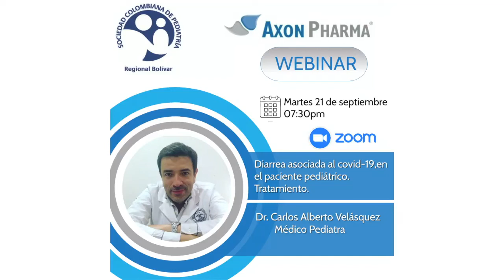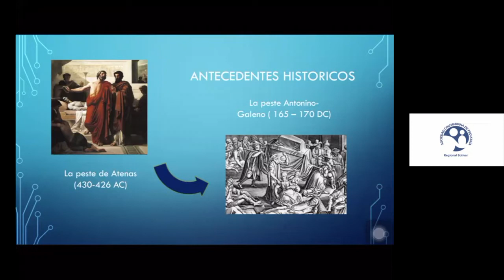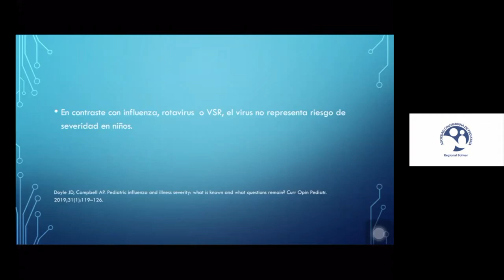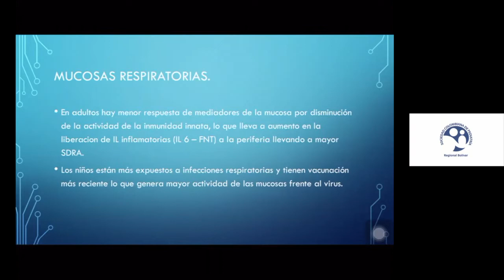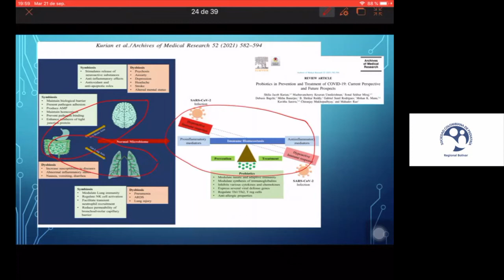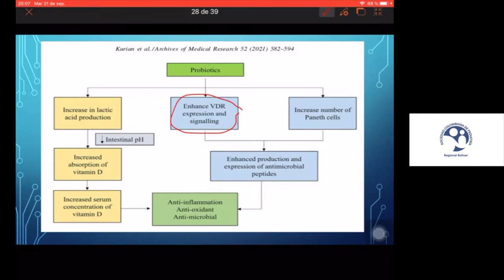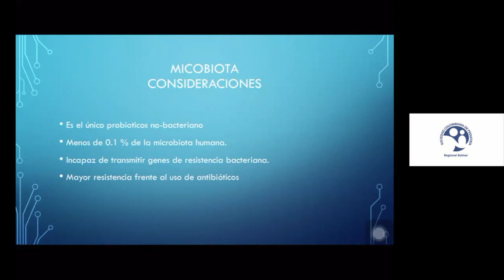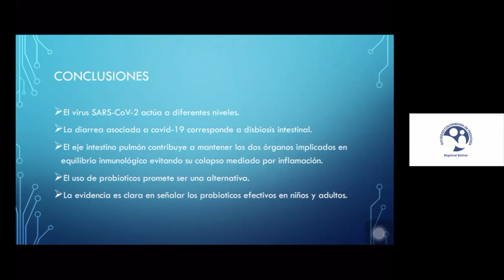Webinar 21/Septiembre del 2021: Diarrea asociada al covid-19,en el paciente pediátrico. Tratamiento.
Conferencista:  Dr. Alberto Velásquez.